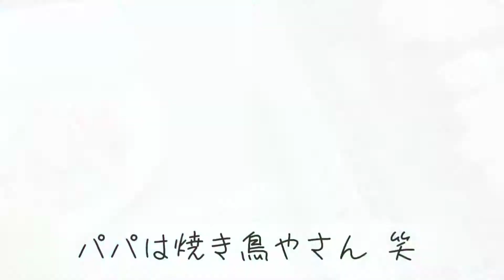浜松de川あそび&おうちBBQで夏満喫☆二俣川二光滝で遊ぼう！【ゆーりんあーちゃん】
ゆーりんあーちゃんは浜松市天竜区にある二俣川の二光滝で川あそびしました(^o^)/
みんな二俣川の川原でBBQやキャンプしてるけど、そのちょっとだけ奥に行くと小さい滝がありますよ！
ここは深いところもあって飛び込みを楽しむ高校生もいました。
みんなも大人と一緒に行ってみてね♪